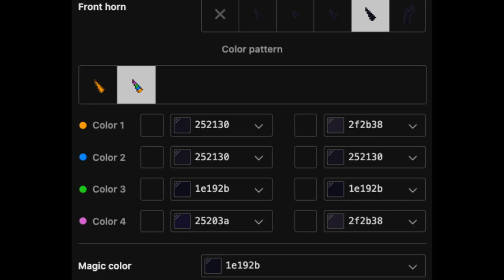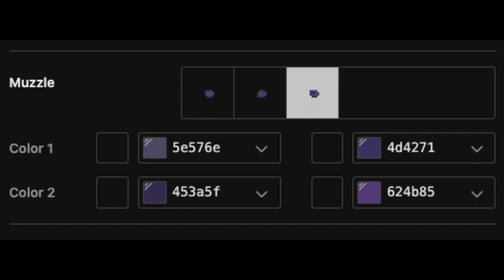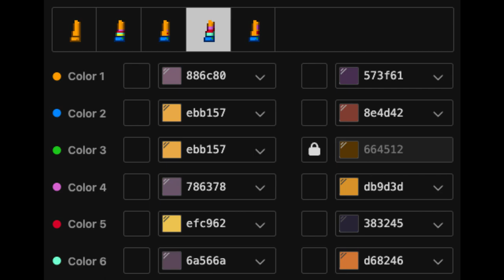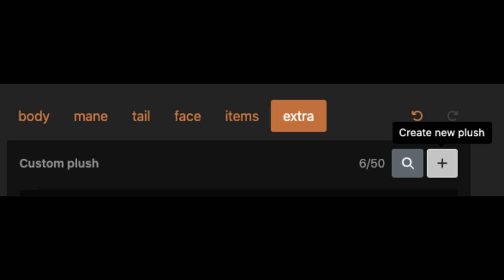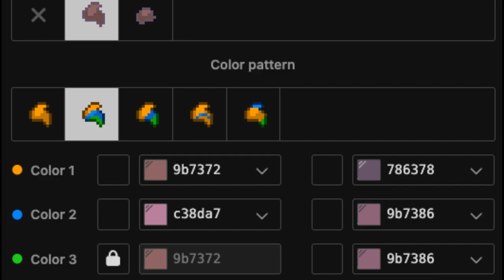🐍) Sir Pentious HAZBIN HOTEL : [ pony town skin ]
❜ ｡₊˚︶︶₊ ๑ ︶︶ ₊ ๑ ︶︶♡₊˚︶︶₊ ๑ ︶︶ ₊ ๑ ︶︶♡₊˚ ❜ ｡